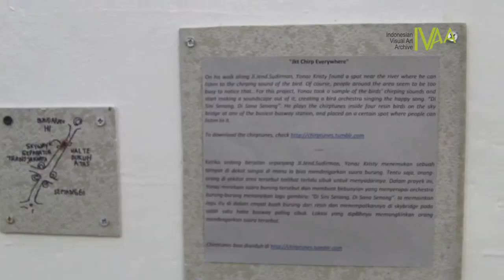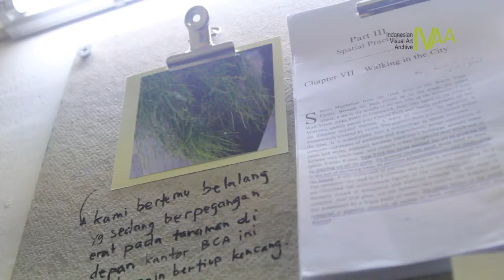DokumentasiIVAA : Poetry of Space”, Curator – Mira Asriningtyas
Poetry of Space”, Curator
Mira Asriningtyas

Kedai Kebun Forum
20-27 Desember 2014

Seniman
Anggun Priambodo, Dito Yuwono, Pasangan Baru (Nastasha Abigail + Dimas Ario), Yonaz Kristy, Yudha Sandy

Being in a city like Jakarta, time flows in a strange way. People are on the run and they have to keep moving. The past are falling behind and the view is blurred by the pace of time,creating a landscape of forgetting. As a city withholding many flaws, and complexities; Jakarta, in the other hand, is a never-ending source of inspiration to artists and writers. In a place so rich with pluralism and characteristic, there are many surprises waiting to be found, and phrases waiting to be read.

This project aim to seek beauty in imperfections, long to enjoy a slow and passing moments in its nature, and embrace the magnificence of the imperfect, the impermanent, and the incomplete. This project invites the artist and the audience to appreciate the muted days. Invite them to slow down and appreciating, rather than perfecting. Offering a moment of pause tolook within or gaze beyond. To raise questions instead of giving answers.

In this project, multi-discipline artists are invited to wander along the street of Sudirman to feel, actively observe, to read and interpret the city. The narrative will later be presented as a public intervention.The spaces chosen are expected to have a quality of beauty and intensity of a poetry found in amidst the chaotic city, those are: a place where time is irrelevant, a place where people interact, a place where people can re-connect with the nature, a place where people can learn about their past, and a place where people can see their present social condition.Not only the artists are invited to read the city as a flâneur; the audience are also expected to wander the street of Sudirman. The six artists will make five interventions (one intervention per day) at a certain spot along Jl.Jend.Sudirman for the audience to find on their way or while they are wandering along the pedestrian area. The audience are invited to experience the aimless stroll, to seek for small surprises, and to experience what the artists rewrite about the city.Through these fragments, the artists and the audience are writing an anthology of the space.

Some of the remnants of these projects can be found along the pedestrian area along Jl.Jend.Sudirman while some others will be happening in a certain day only. The process and schedule can be seen through the instagram account: @poetryofspace or hastag poetryofspace on other social medias. The whole remnants, process, and documentation of these series of interventions will later be showcased at Kedai Kebun Forum, Yogyakarta.

This art project is supported by The Japan Foundation Indonesia as a part of The Japan Foundation Young Curator Project which is aimed to enhance expertise in installing and curating contemporary art and related platforms. (Tejs KKF)

2014